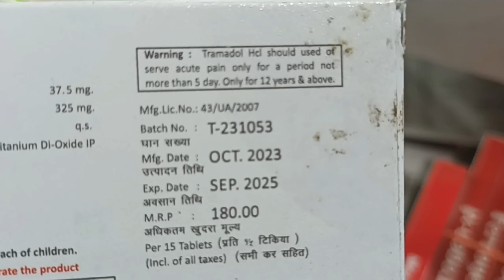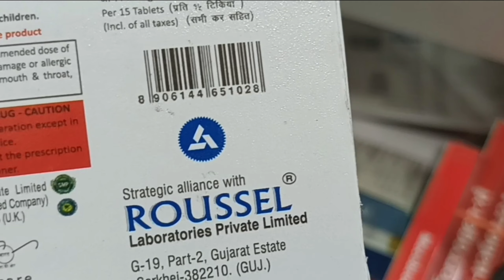Ultramax tablet uses in hindi | ultramax tablet dose | ultramax tablet price